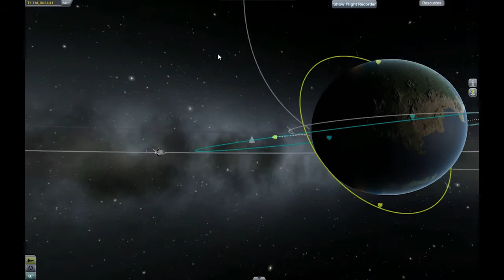Kerbal Space Program - Kerbollo Mun Mission - 3/3 Back home because Mun kinda sucks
This is the first of many Kerbal space missions. In this mission, my Kerbals are going to the Mun!

Watch me approach the Mun in part 1.
Land on the Mun in part 2.
Get back home to Kerbin in part 3.